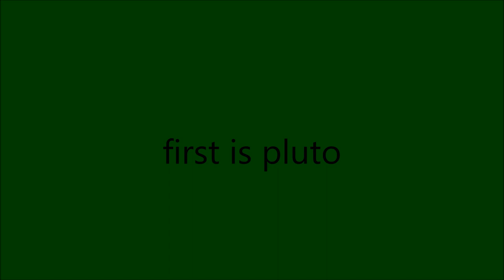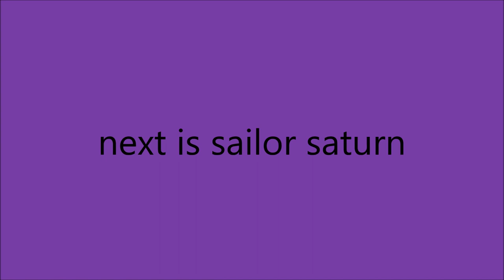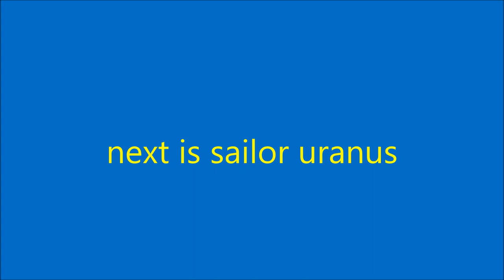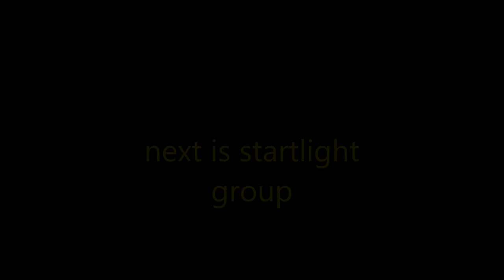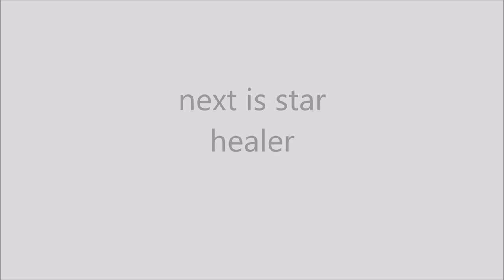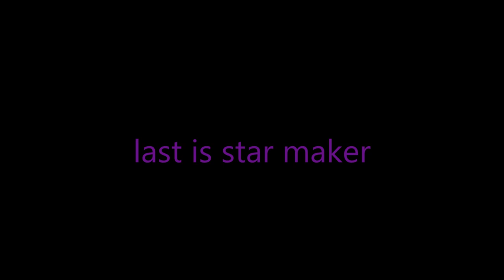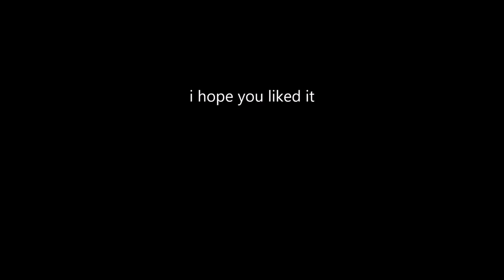sailor moon character theme songs part 2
credit.
Manga
Written by Naoko Takeuchi
Published by Kodansha
English publisher
AUS
Random House Australia
NA
Kodansha Comics
UK
Turnaround Publisher Services
Demographic Shōjo
Magazine Nakayoshi, Run Run
English magazine
NA
Mixxzine, Smile
Original run December 28, 1991 – February 3, 1997
Sailor Moon
Directed by Junichi Sato
Kunihiko Ikuhara
Takuya Igarashi
Produced by Iriya Azuma
Kenji Ōta
Toshihiko Arisako
Kōichi Yada
Written by  Sukehiro Tomita
Yōji Enokido
Ryōta Yamaguchi
Studio Toei Animation
Licensed by
AUS
Madman Entertainment
NA
Viz Media
Original network TV Asahi
English network
AU
Seven Network, Network Ten, Fox Kids
CA
YTV
IE
Fox Kids, RTÉ2
IN
Cartoon Network
NZ
TV2
UK
Fox Kids, GMTV
US
USA Network,[1] Cartoon Network (Toonami)
Syndication
Original run March 7, 1992 – February 8, 1997
Directed by Munehisa Sakai (Season 1 and 2)
Chiaki Kon (Season 3)
Produced by Junichirō Tsuchiya
Yū Kaminoki
Written by Yuji Kobayashi
Studio Toei Animation
Licensed by
AUS
Madman Entertainment
NA
Viz Media
Original network Tokyo MX
Original run July 5, 2014 – July 18, 2015
(Niconico broadcast)
April 4, 2016 – June 27, 2016
(Tokyo MX broadcast)

music
song one Radar Lyrics Britney Spears
song two Skillet - Those Nights Lyrics
song three Skillet - Those Nights Lyrics
song four Death Before Dishonor
song five Kelly Clarkson: Gone (lyrics)
song six Hannah Montana-Rockstar Full(With Lyrics)
song seven Titanium with Lyrics
song eight Hero - Mariah Carey (Lyrics)